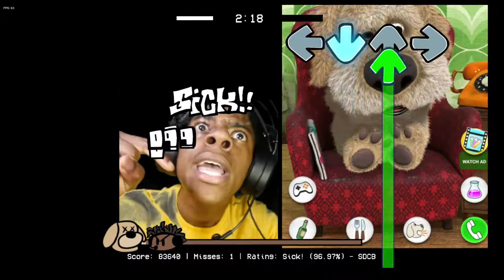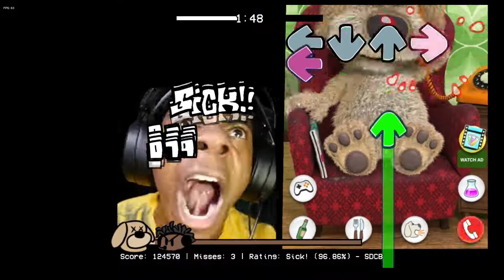Confronting Yourself ( Speed Vs Ben )